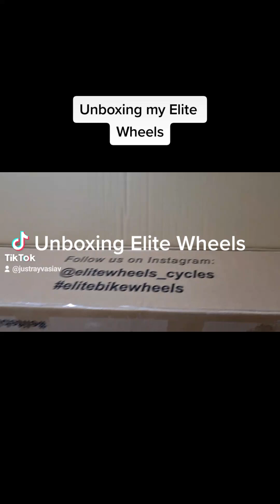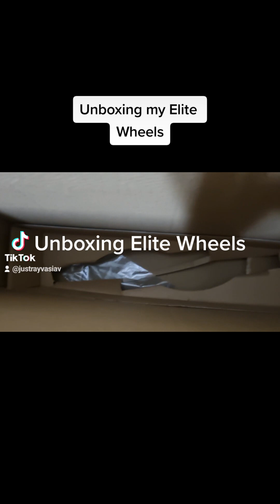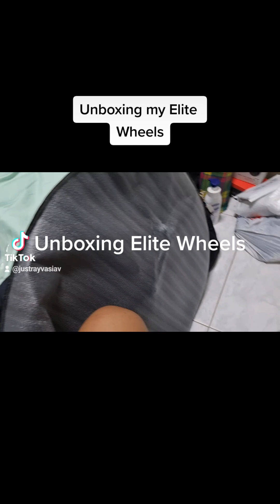UNBOXING ELITE WHEELSET 50MM